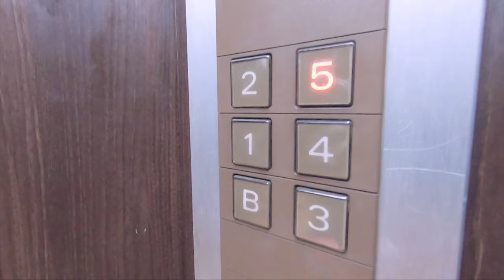こわい！あぶない！そんなとき「いかのおすし」で毎日安全【たてものに入るときにきをつけること編】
子どもが家に入るときやエレベーターに乗るときに気をつけることを説明するために作成しました。お子様が毎日元気に、安全な生活が送れるよう、お子様と一緒にご覧ください。